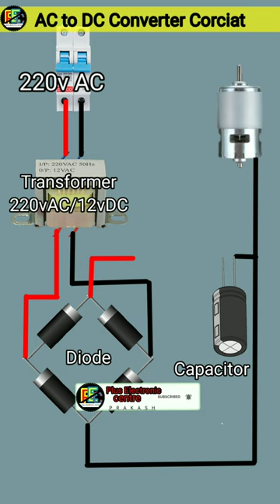AC to DC Converter using Diode Connection